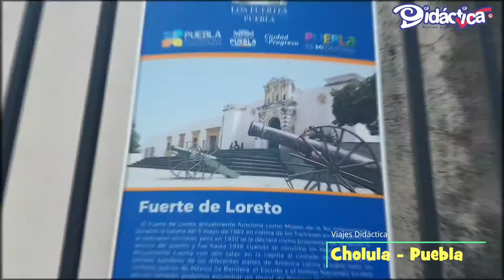Viajes Escolares Didáctica / Promo Video / Cholula - Puebla